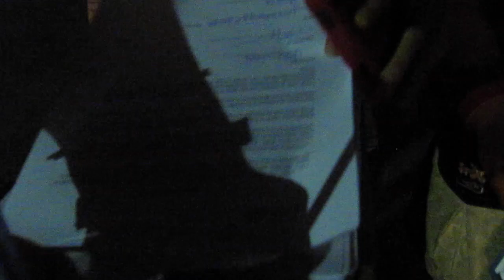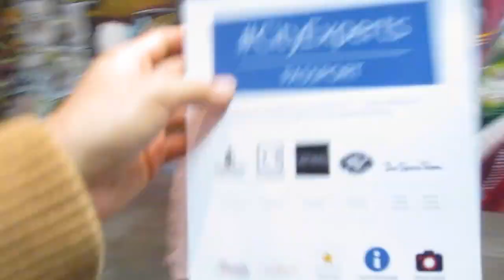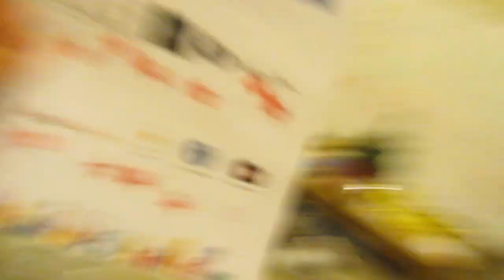Julie Got Denied By Cupcakes! Vlog!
If you like what we do, please check out our Amazon Wish list: